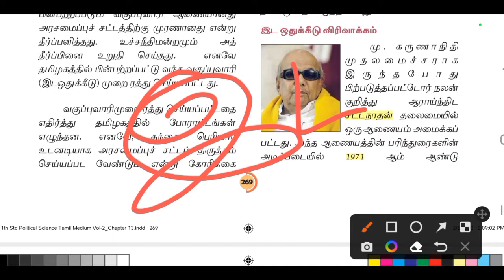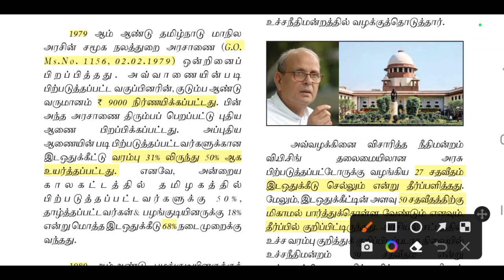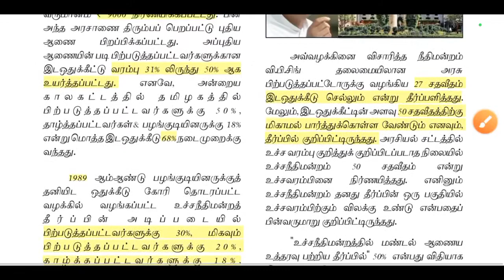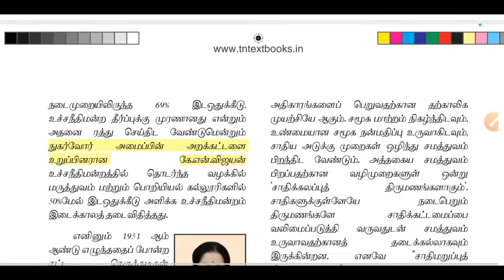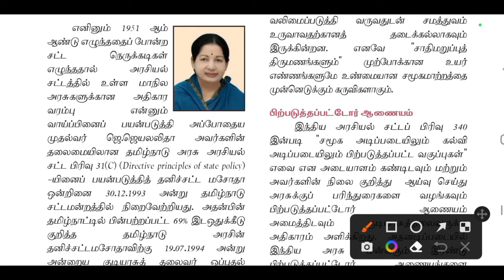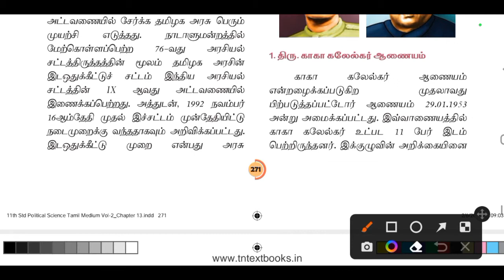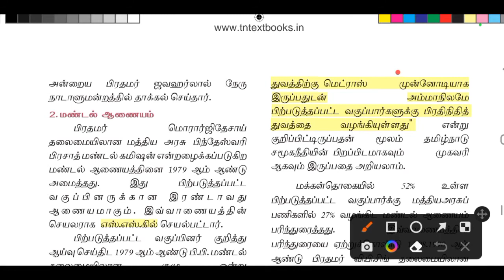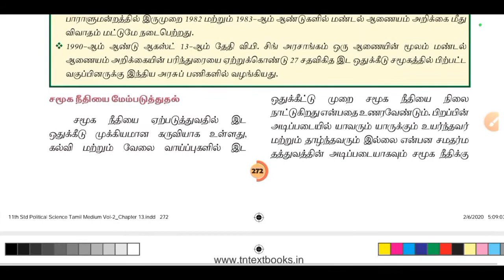Central and state Reservation mains topics | polity